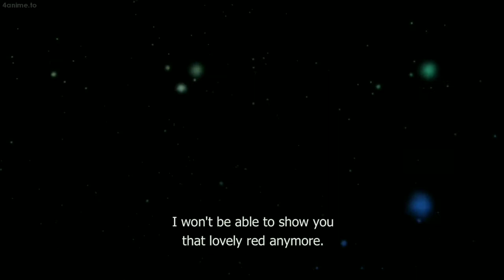K Project- Mikoto Vs. Munakata